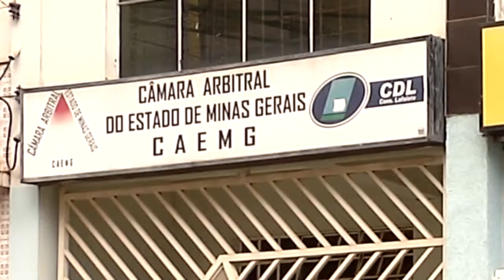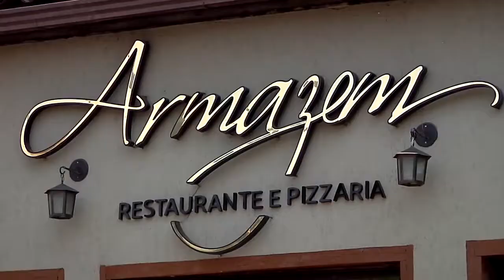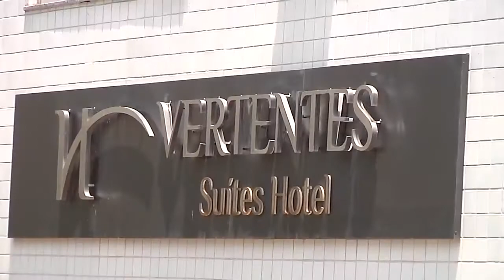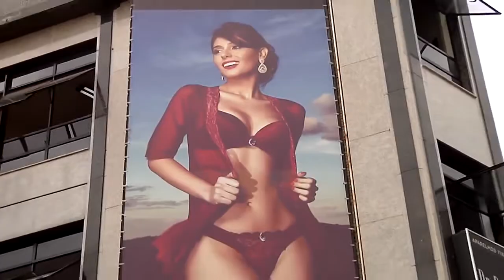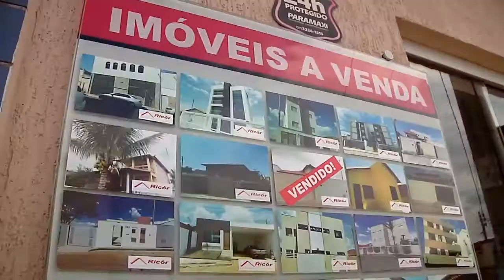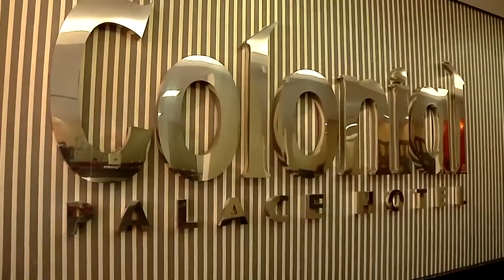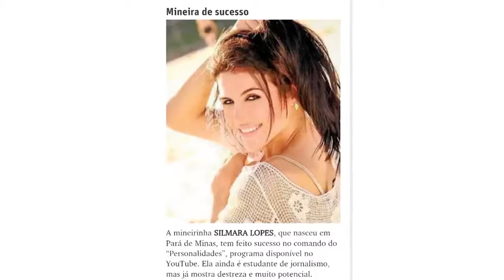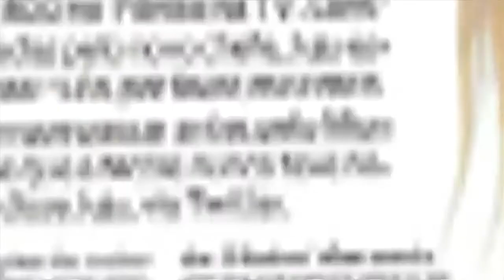ROTEIRO DE MINAS - CONSELHEIRO LAFAIETE E PARA DE MINAS, PROGRAMA EXIBIDO EM 15 11 2015